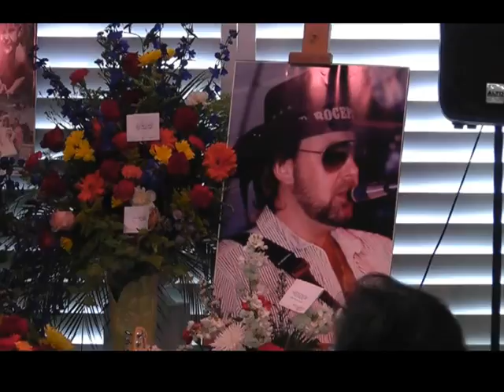Andrew Stix Alexander's Celebration of Life Second Half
This is the second half of our Celebration of Life for
Andrew Leroy Alexander, known as "Stix Alexander , by all who knew him and saw him perform, was born Feb 12, 1958 in Kansas City, Mo. He grew up in Houston Texas and Memphis Tenn. Andrew passed away at age 58 on Aug 6, 2016 after a long and hard struggle with bladder cancer. Andrew has lived in Florida for 30 yrs. He leaves behind 3 sisters, Desiree Andrews, of Water Valley Miss.. Cynthia Rogers, of St Petersburg Fl,. Teresa Alexander of Clearwater Fl,. and 1 brother, Jim Alexander of Bradenton Fl.